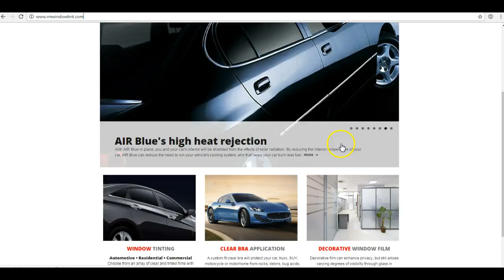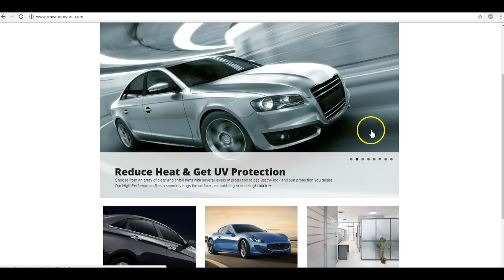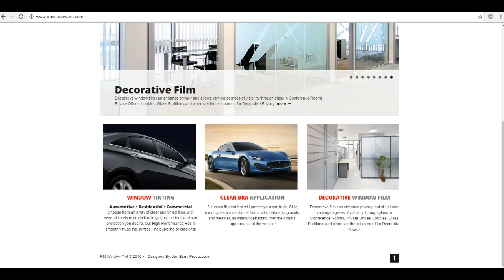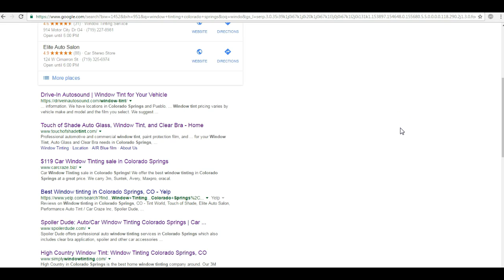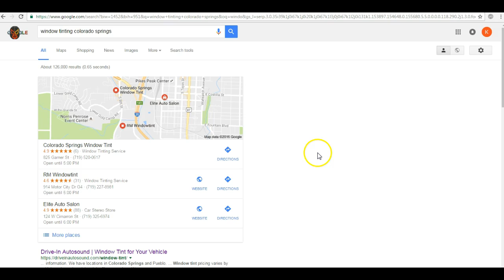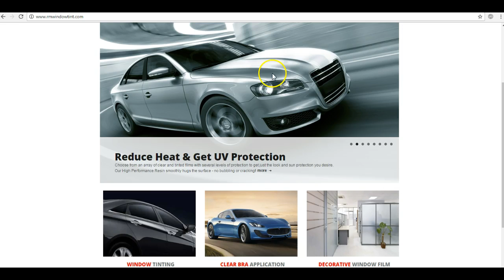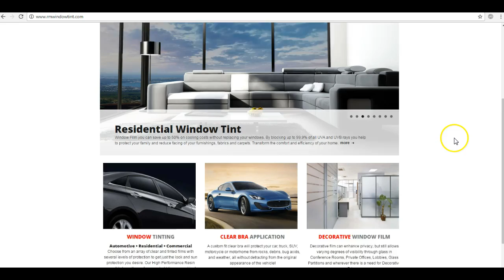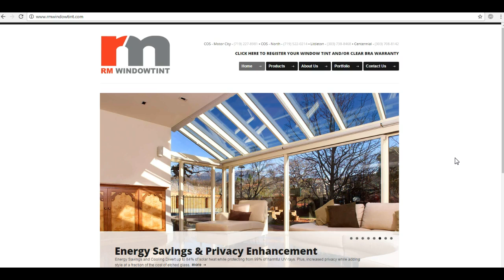Joanne @ RM Windowtint